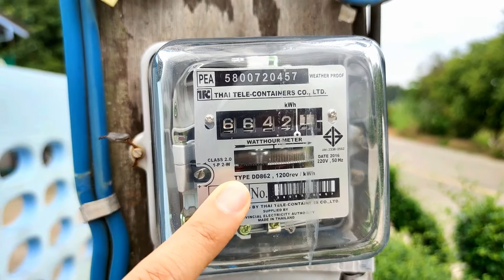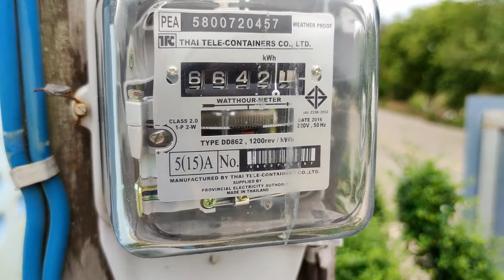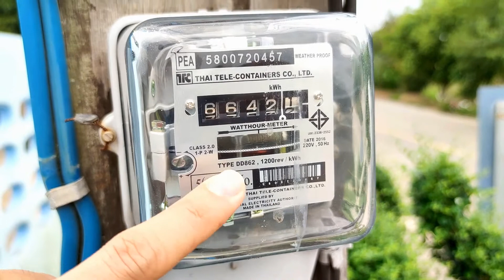ค่าไฟแพงตรวจเช็คเองได้แบบง่ายๆครับ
ค่าไฟแพงผิดปกติ  เป็นความผิดปกติที่ไม่ได้เกิดจากการเพิ่มค่า FT ของ การไฟฟ้า เรามาตรวจเช็คเองได้ครับว่าเกิดจากอะไร